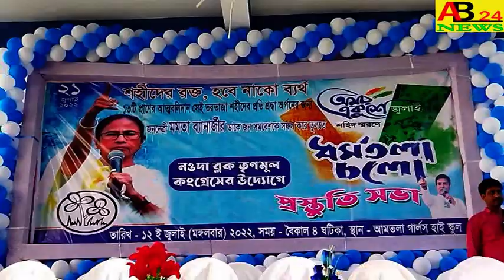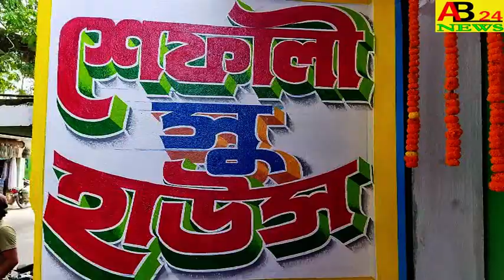মঙ্গলবার বিকেলে।আমতলায়২১শে জুলাই ধর্মতলা চলো প্রস্তুতি সভায়।নওদার বিধায়িকা শাহিনা মমতাজ এর বক্তব্য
NOWDA MLA SHAHINA MAMTAZ KHAN`S SPEECH AT THA DHARMATALA CHOLO PREPARATOTY MEETING ON TUESDAY UPTER মঙ্গলবার বিকেলে।।আমতলায় ২১শে জুলাই ধর্মতলা চলো প্রস্তুতি সভায়।।নওদার বিধায়িকা শাহিনা মমতাজ খানের বক্তব্য।।